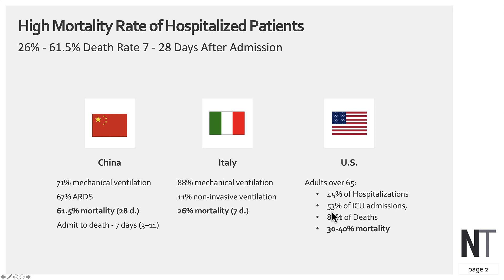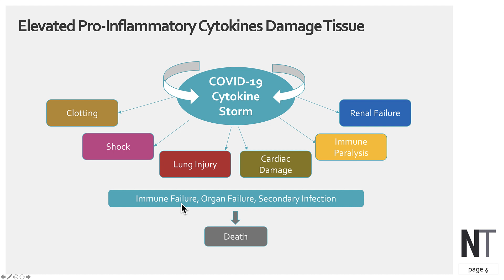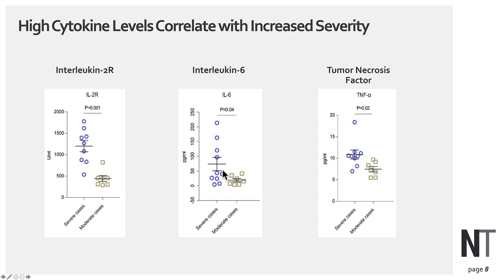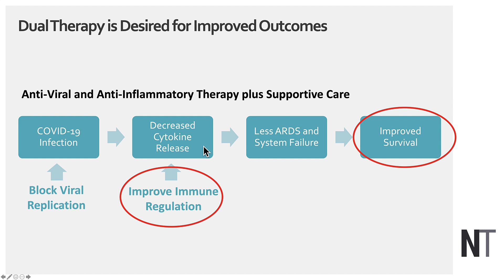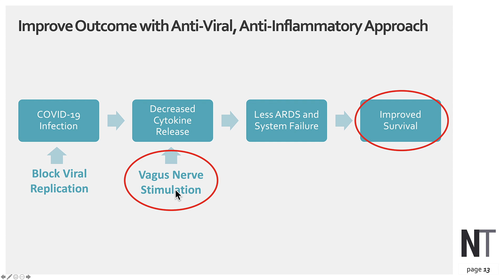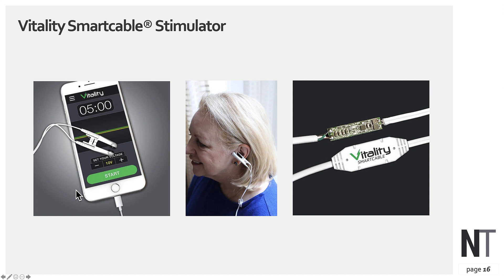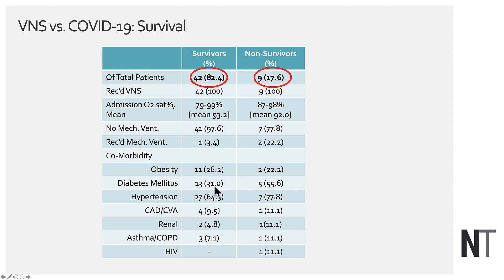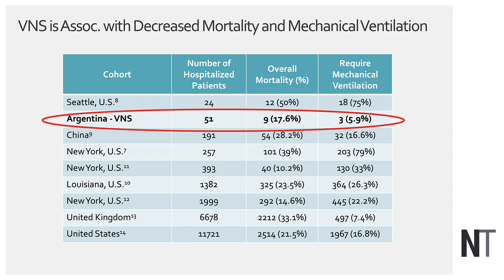Vagus Nerve Stimulation Improves Outcomes in COVID-19 Patients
**$150 discount on a Vitality Smartcable. Use code YT_Viewer at VitalitySmartcable.com**

Dr. Nemechek reviews the successful treatment of COVID-19 with transcutaneous vagus nerve stimulation data in 51 hospitalized patients.